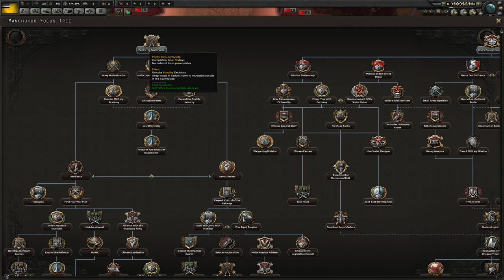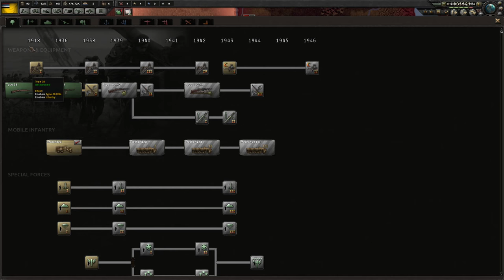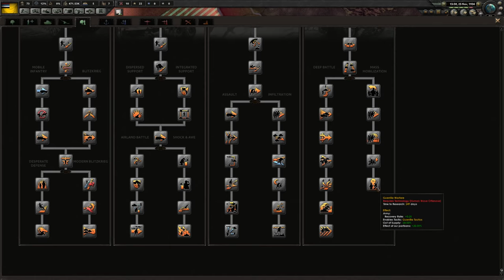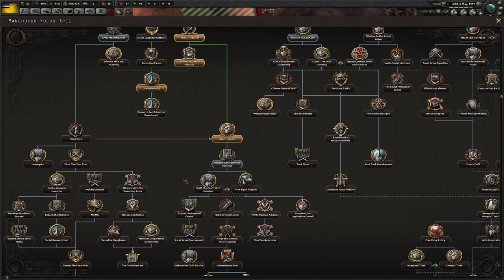Let's Play HOI4! Reclaiming China under the Qing Dynasty! Part 1!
If you've never played HOI4, it's a grand strategy game developed by Paradox Studios in which you play a nation starting from 1936, just before the start of WWII. It's a race from there to carve out the biggest empire you can, until 1948!

Hey, psst! I've got some cool videos for you to watch!

Link to the Discord! Chat with other subs!

Monday - Friday: 4:30pm
Saturdays & Sundays: 4:00pm